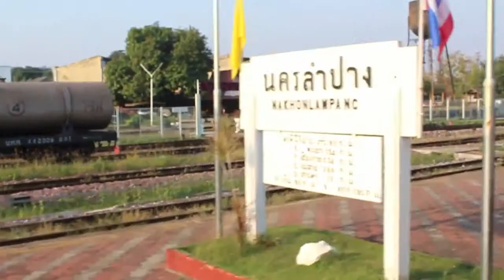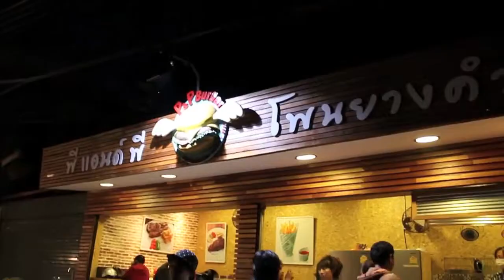เที่ยวปายในฝัน YouTube